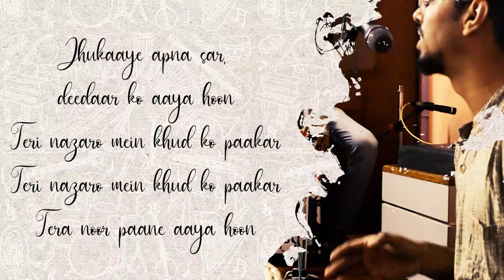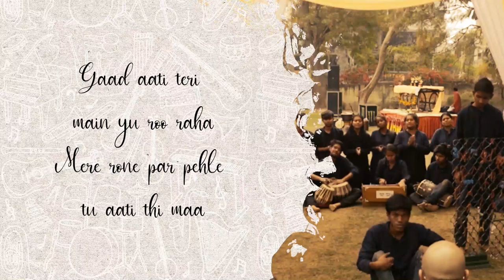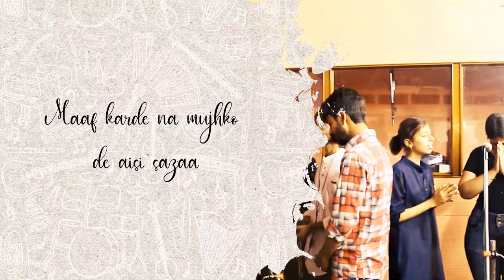Tere Dar Pe Aaya Hu | Aapne Dekha Kya | Acharya Narendra Dev College